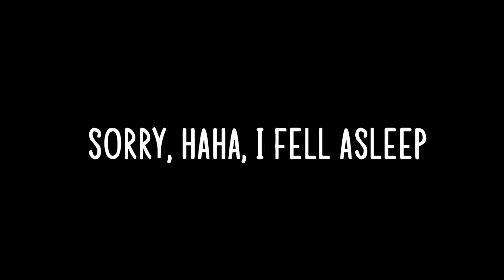getting into the fall mood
new videos coming every Monday!

♡ klailea